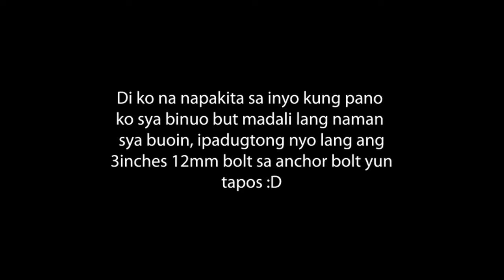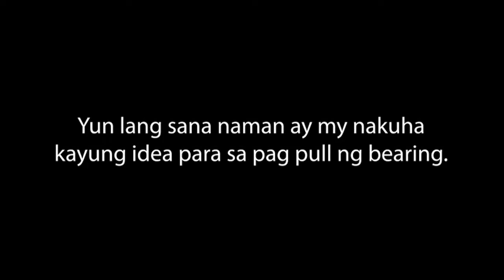DIY Inside Bearing Puller sa halagang 100pesos